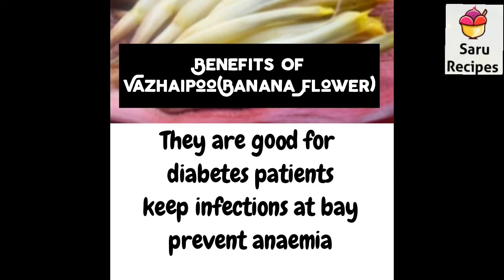vazhaipoo thuvayal|Banana Flower thuvayal||Banana blossom thuvayal||vazhaipoo thogayal|saru recipes